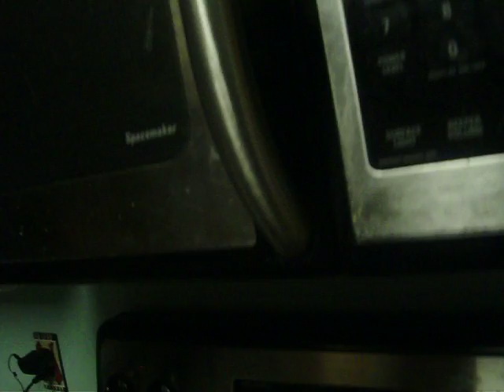Ketchup Packets In The Microwave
We put ketchup packets in the microwave and it scared the shit out of us!! haha